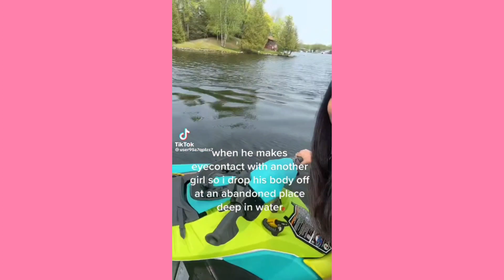Estoy loco lalalalala ~ TikTok Compilation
Estoy loco lalalalala
Best Compilation